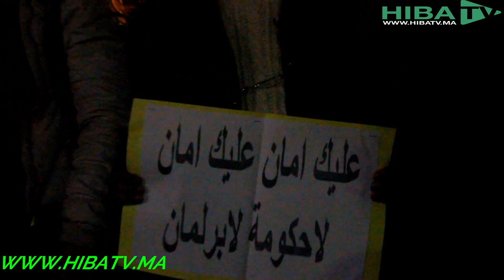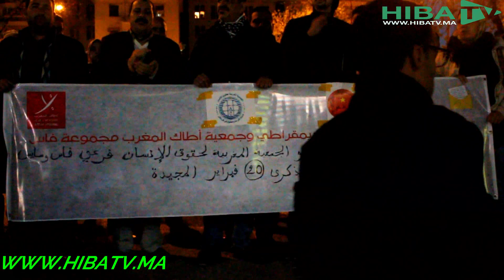وقفة احتجاجية بفاس تخليدا لذكرى 20 فبراير